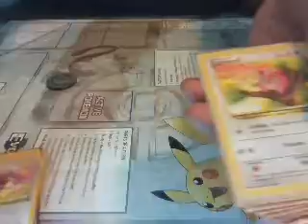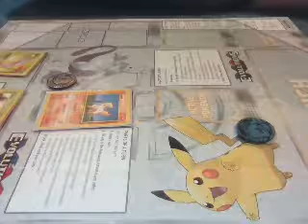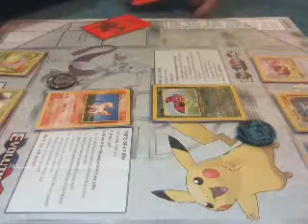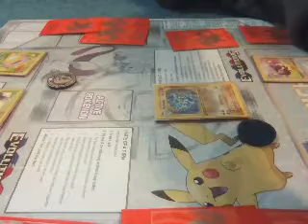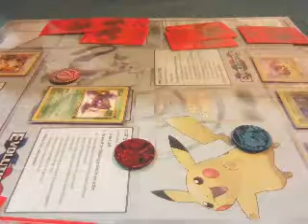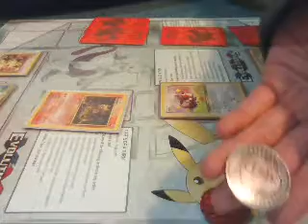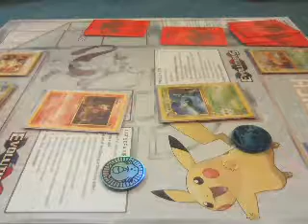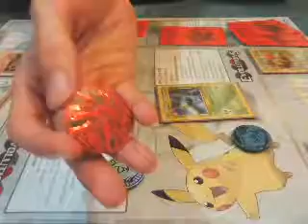1995 pokemon card battle heds up 7 up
1995 battle